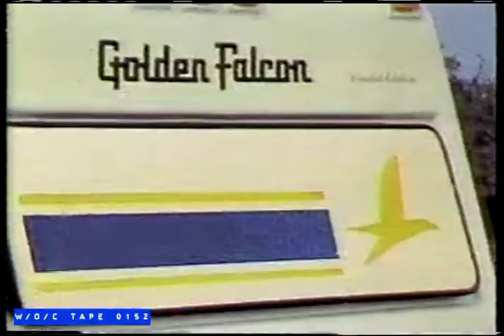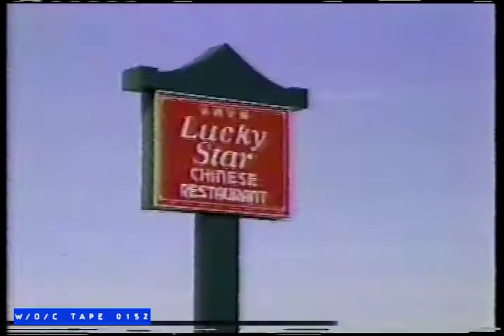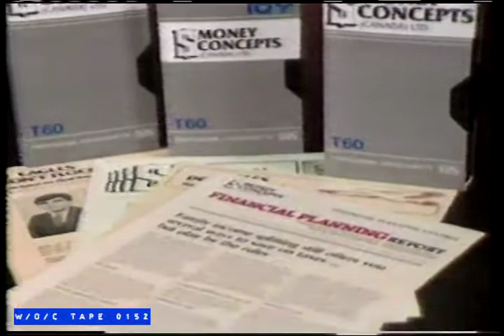WOC Tape 0152 Local Commercials Compilation - 1986